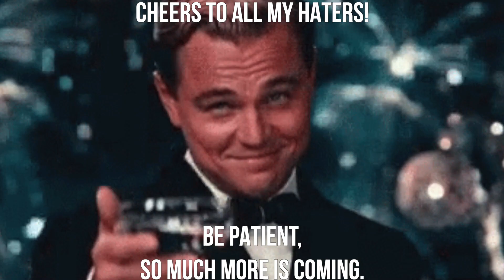Building Supply and Demand As a DJ| DJ Semo Eps 16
Listen Here For a Full Audio experience

2020 pandemic hit the service entertainment industry like a ton of bricks. DJ semo went from being booked just a few times a month to now a few times in just one night.

After Moving to London he embarked on rebuilding his DJ-ing and events brand in the big city. Re-focusing on supply and demand and understanding how to leverage social media to build a polished online presence that allowed him to be booked and busy: deep dive into the life of DJ SEMO.

A bit about our host: Aahliyah Amerat started her career in business straight out of school inspired by her father and a book by Robert Kawasaki’s Rich Dad Poor Dad. She decided to become a self-employed marketer knocking on doors at 17 years old. Her rapid success in door-to-door sales gave her the confidence to start her journey as a solopreneur in fashion, beauty and education. Since then she has built up two salons and training academies where she taught specialised beauty treatments and business skills. She progressed to business coaching and mentoring where her love for technology and Web3 grew. She is now the proud start-up founder of CREATALAND - The New Home Of Entertaining Learning Experiences For Creatives. Aahliyah documents that journey through her new podcast The Promisingpreneur | conversations with creative entrepreneurs about their journey to 100k.